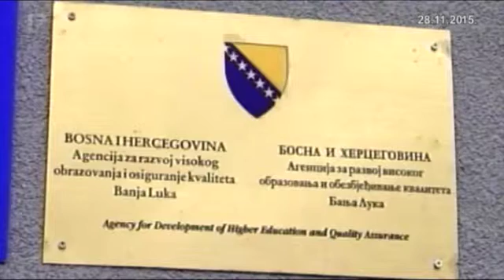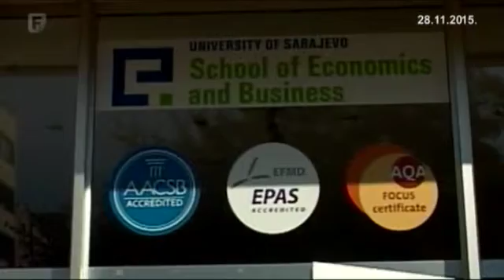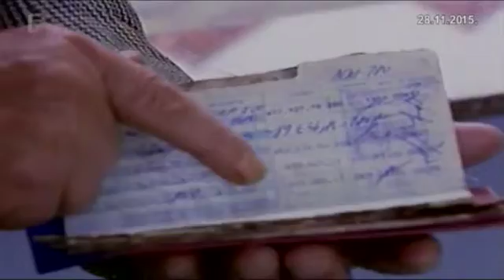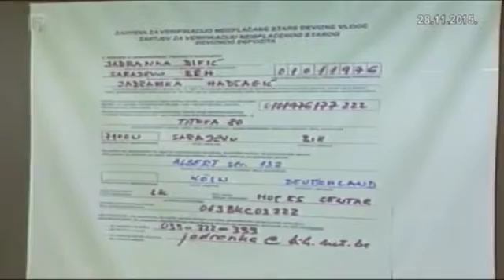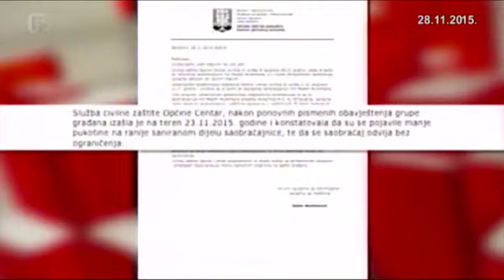Dnevnik 2 28.11.2015